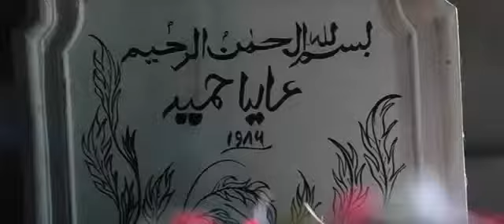tu perweo aworappan